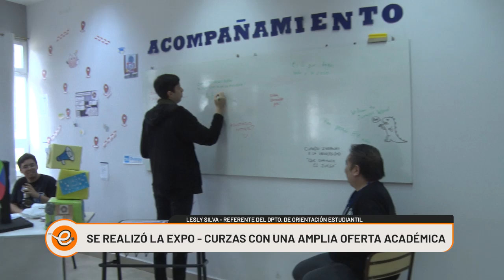HOY SE REALIZÓ LA EXPO CURZAS 2024